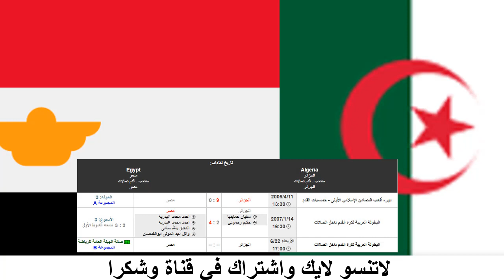prochain match Algérie vs Égypte de la Coupe arabe de Futsal 2022 الجزائر و مصر